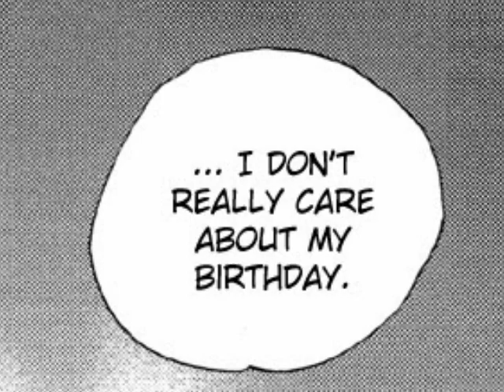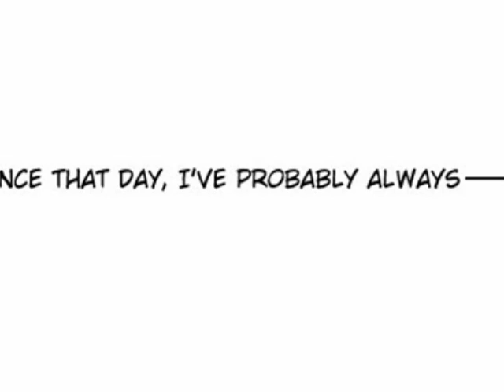Taiyou no Sumika (story 2) part 1 sasuxnaru doujinshi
after get back sasuke, and have his memory completely erase. naruto hope that somehow sasuke can still remember part of the time they spend their time together in the past. but the frightening truth, and the darkness that sasuke have gone through, will they be ok?